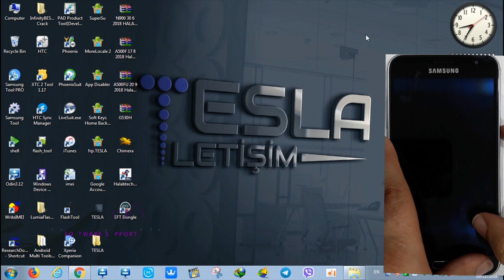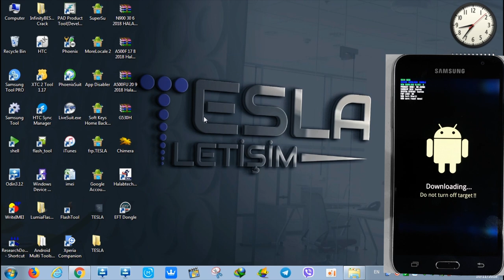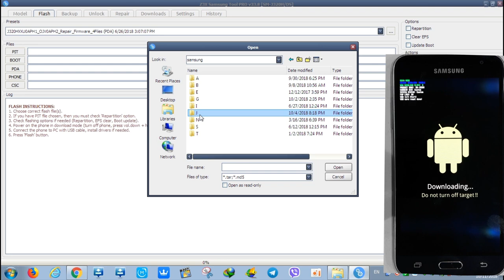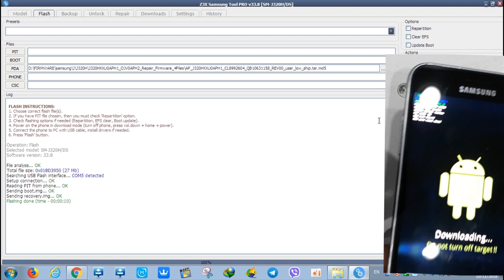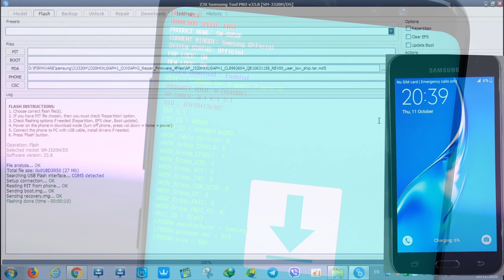Custom binary blocked by frp lock J320H / حل مشكلة J3 2016